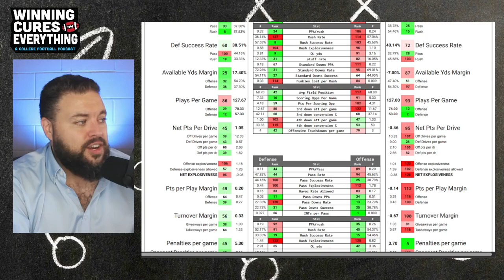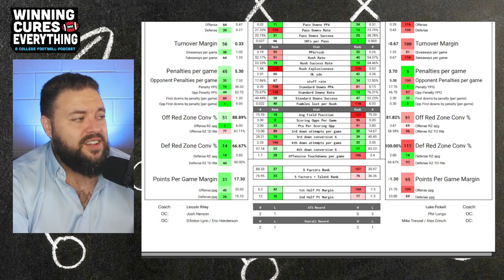Wisconsin vs USC Picks & Prediction Against the Spread 2024 College Football Analysis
Wisconsin vs USC Picks Against the Spread 2024 Predictions

Gary gives a quick preview, analysis, score prediction based on advanced stats and data & his pick (lean) against the spread (ATS) for the 2024 College Football Week 5 matchup featuring USC vs Wisconsin!